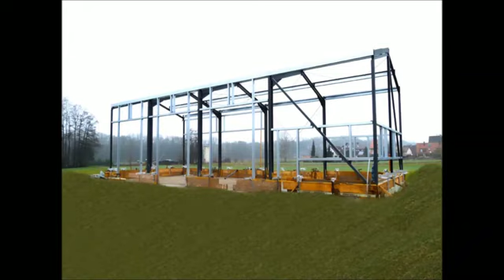KFZ Werktatt in 96110 Scheßlitz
Unser Hallenbau-Team errichtet hier einen KFZ-Technik

Länge 20 m Breite 8 m Traufe 4,50 m über Hallenboden

Werkhallenbau-Dachform Satteldach

Ausführung der tragenden Konstruktion in Stahlbauweise aus Walzprofilen, Stützenstellung und Raster gemäß Eingabeplanung. Vorbehandlung der Stahlteile durch Strahlverfahren, Reinheitsgrad Sa 2½, entzundert und mit einem Grundanstrich RAL 7043 versehen. Diese Hallen ist mit Thermodach, Kerndicke 80 mm, aus doppelschaligem, bandverzinktem und kunststoffbeschichtetem Profilstahlblechen im Standardfarbton nach Wahl des AG.